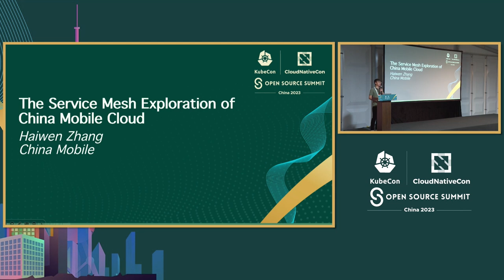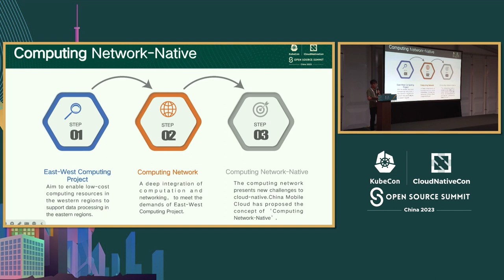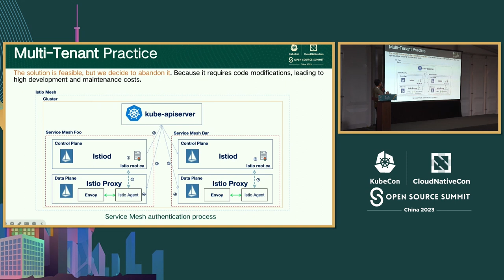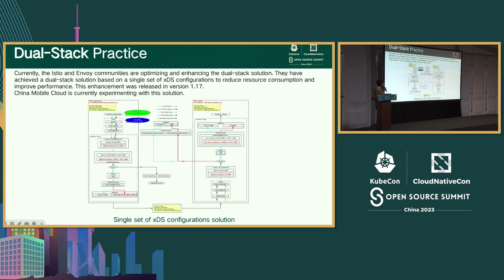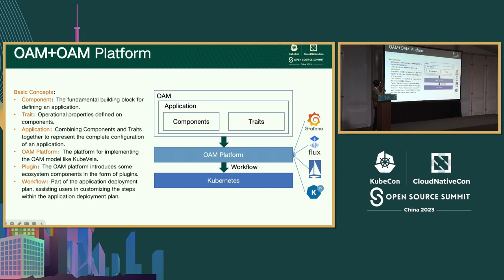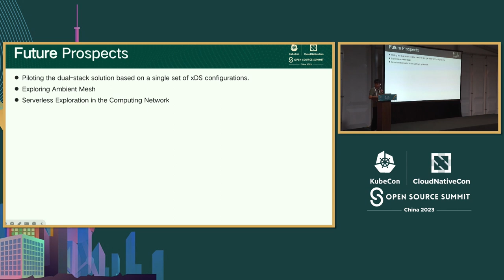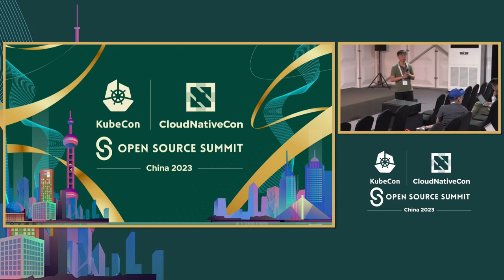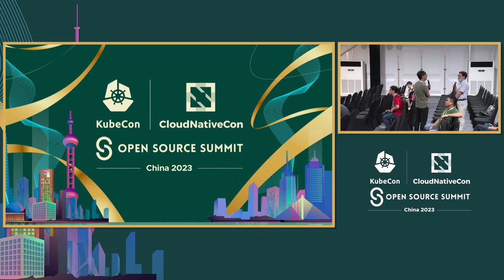The Service Mesh Exploration of China Mobile Cloud - Haiwen Zhang, China Mobile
中国移动云的服务网格探索 | The Service Mesh Exploration of China Mobile Cloud - Haiwen Zhang, China Mobile

这个主题将涵盖四个部分： 1. 在从传统软件企业向公共云提供商转型的过程中，中国移动云面临着架构复杂性的指数级增长、快速迭代等问题。本部分将展示服务网格如何帮助我们以及在大规模微服务场景中金丝雀发布和流量塑形的实践。 2. 在探索服务网格的过程中，我们遇到了多租户和IPv4/IPv6双栈环境下的服务网格等问题。由于缺乏解决方案，本部分将讨论我们如何进行探索并为社区做出贡献。 3. 中国移动云服务网格的探索已经从组件级别的使用演变为与运维系统的集成，最终形成了将服务网格和OAM结合提供应用程序管理功能的产品。本部分将详细介绍这个过程。 4. 中国移动云服务网格未来展望。

This topic will cover four parts:  1. In the process of transitioning from a traditional software enterprise to a public cloud provider, China Mobile Cloud faces problems such as exponential growth in architecture complexity, rapid iteration. This part will show how service mesh helped us and the practices of canary releases and traffic shaping in large-scale microservices scenarios.  2. During the exploration of service mesh, we encountered issues such as multi-tenancy and service mesh in IPv4/IPv6 dual-stack environments. Due to the absence of solutions, this part will discuss how we explored and contributed back to the community.  3. The exploration of China Mobile Cloud service mesh has evolved from component-level usage to integration with operation system, and finally to a product that combines Service Mesh and OAM to provide application management functions. This part will detail this process.  4. The future prospects of China Mobile Cloud service mesh.